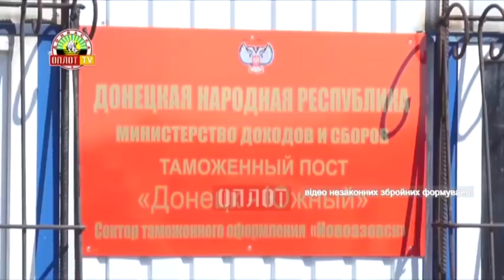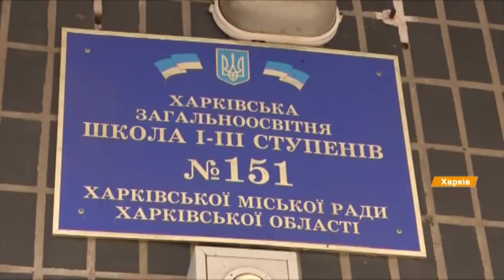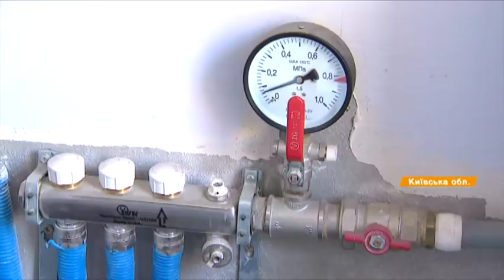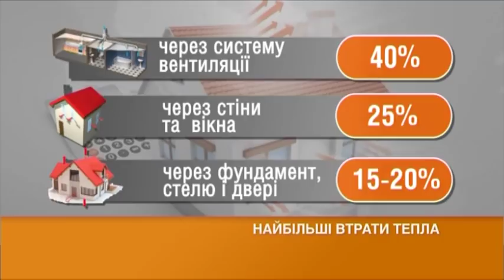Факты ICTV - Выпуск 8:45 (24.10.2018)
Факты ICTV – последние новости Украины и мира на 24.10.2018. В новом выпуске программы Факты ICTV смотрите: буллинг в Харькове: шестикласснице на празднике не достался кусок торта, потому что мама не сдала деньги; 300 открытых люков: как в Николаеве взялись бороться с опасными колодцами; на Мексику обрушился уже второй ураган.